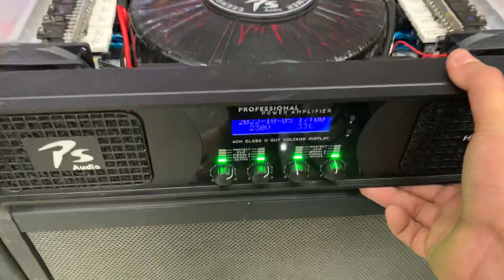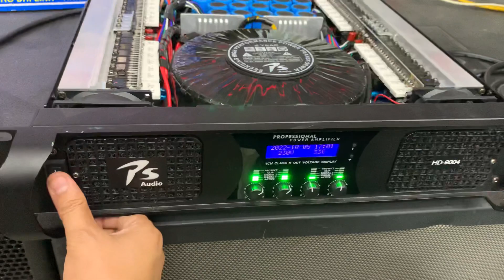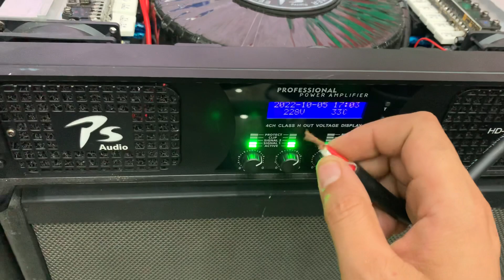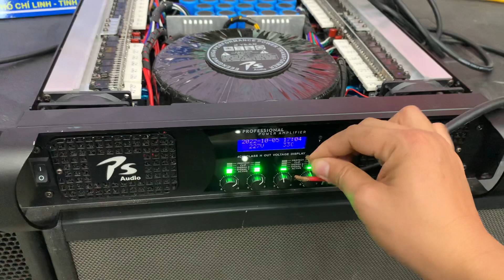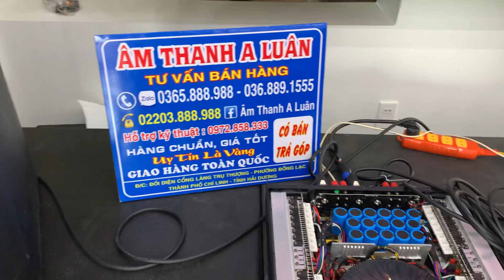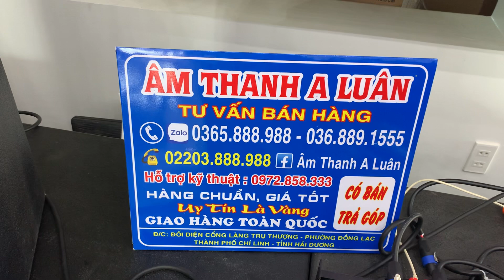Em Luân Không lừa các bác kiểm chứng độ chất độ bền Đẩy PS - HD 9004 ! Zalo 0365888988 - 0368891555